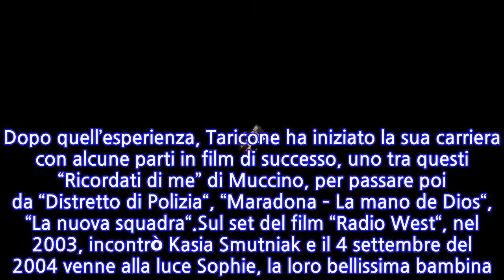Pietro Taricone, 10 anni dalla scomparsa: Kasia Smutniak commuove con la foto del loro...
Pietro Taricone aveva davanti a sé una vita privata e professionale tutta da vivere, ma un terribile e spietato destino lo attendeva quel 29 giugno di dieci anni fa. Durante l’ennesimo lancio con il paracadute, qualcosa è andato storto e purtroppo per lui non c’è stato niente da fare, è morto il giorno dopo il suo ricovero a soli 35 anni, quando già versava in condizioni disperate.La sua presenza al primo “Grande Fratello” ha contribuito in maniera determinante al successo del format e la sua storia con Cristina Plevani ha fatto sognare milioni di italiani che hanno seguito il reality show, in un crescendo di ascolti. Dopo quell’esperienza, Taricone ha iniziato la sua carriera con alcune parti in film di successo, uno tra questi “Ricordati di me” di Muccino, per passare poi da “Distretto di Polizia“, “Maradona – La mano de Dios“, “La nuova squadra“.Sul set del film “Radio West“, nel 2003, incontrò Kasia Smutniak e il 4 settembre del 2004 venne alla luce Sophie, la loro bellissima bambina. Oggi l’attrice è sposata con Domenico Procacci, con lui ha avuto un altro figlio Leone, e in queste ore ha voluto onorare il ricordo di Pietro postando una foto che ha commosso tutto il web.La Smutniak, sul suo profilo ufficiale Instagram, ha postato l’immagine del Mustang la regione del Nepal. Un viaggio fatto con Pietro anni indietro che le è rimasto nel cuore. Per loro questo viaggio fu indimenticabile, tanto che anni dopo la scomparsa di Taricone, Kasia tornò lì e decise di fondare la Pietro Taricone Onlus, che oggi ospita 56 bambini che grazie  questa associazione possono frequentare un scuola.Tantissimi i commenti lasciati nel post: “Eri la sua ancora, la sua isola….è rimasto sempre con te….“, “Lui c’è.. C’è sempre“, “Onore a Pietro” che dimostrano quanto il ricordo di Taricone sia ancora vivo nel pubblico.
INFORMATION
• Source: news